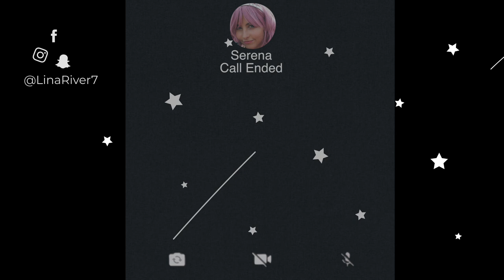ASMR Arabic مكالمة من سيرينا ASMR FaceTime with Serena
سيرينا هي شخصية ظهرت في فيديو الفضاء وفيديو دكتورة الفضاء اذا ماشفتوهم هذي الروابط

00:00 start
7:37 FaceTime
18:00 اغير لوني change color
19:00 اغراضي stuff